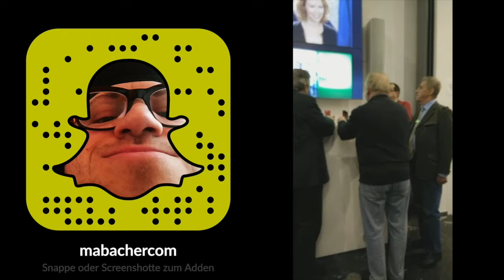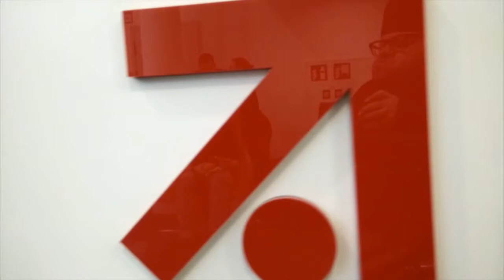Puls4 Sendung Sehr Witzig Puls4 ist NICHT witzig! | Diskriminierung?! — Vlog #57